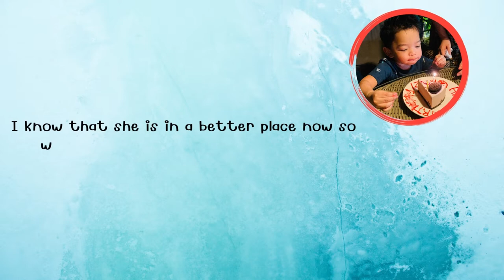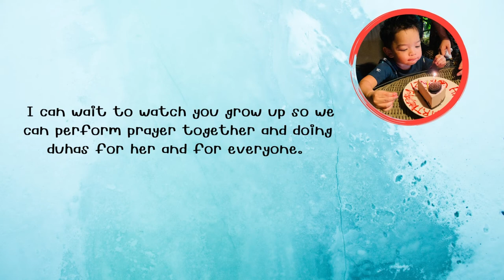AL Shallal Theme Park | Eating and playing with mom and tita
It was unplan cerebration;) I thought were watching a fire works display outside but we ended at AL Shallal Theme Park.
thanks for being a part of this day!!